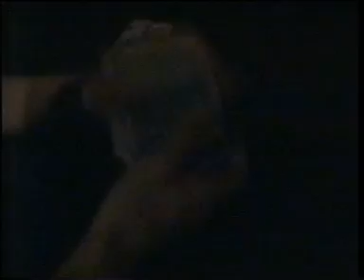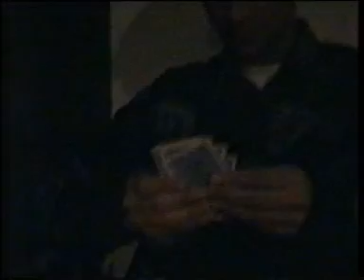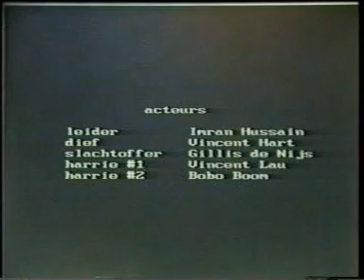Pondspak 2: The Revenge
Heemskerk, 1995